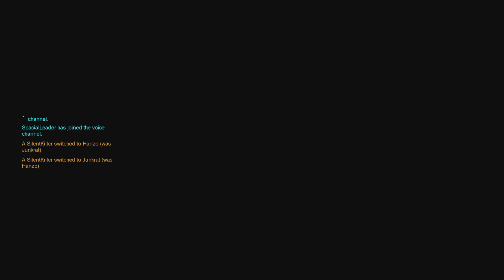Overwatch Competitive Junkrat Gameplay 31-5